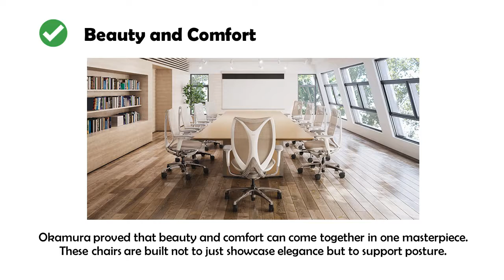Why Choose Okamura Chairs?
If you are in the lookout for the best brand of ergonomic chairs, this video will be of great help to you! Style, comfort, functionality and price come first when it comes to choosing office chairs. With LSG Industrial & Office Products, Inc., you can find the chairs that suit your workplace, reasonably priced and comfort guarantee. For your inquiries, please free to visit our showroom in Clark, Pampanga or give us a call.